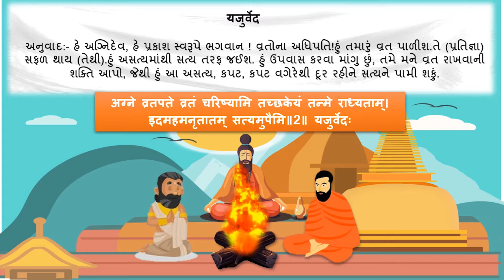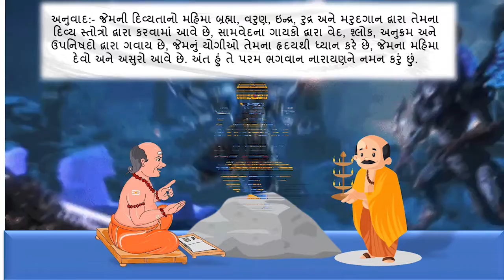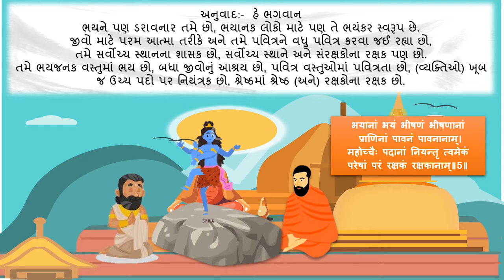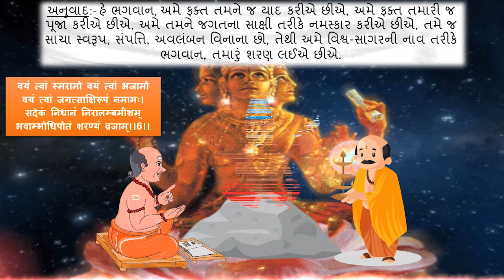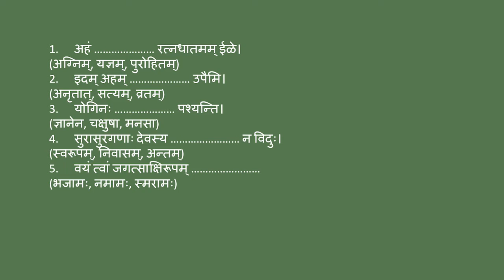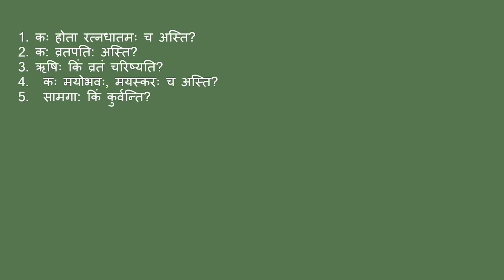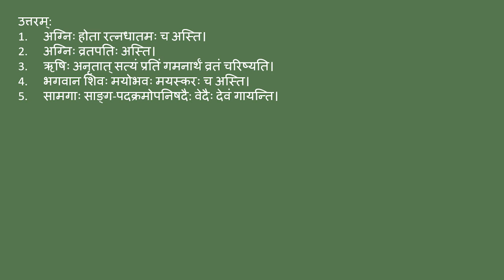Gujarat State Board | Standard 9 | Sanskrit | Chapter 1 | समर्चनम्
This video covers Chapter 1 of Sanskrit subject for Standard 9 of the Gujarat State Board syllabus (Gujarati Medium).

To access our entire collection of Gujarat State Board State Board educational videos, download our Android App today